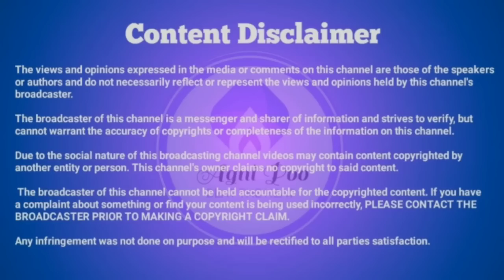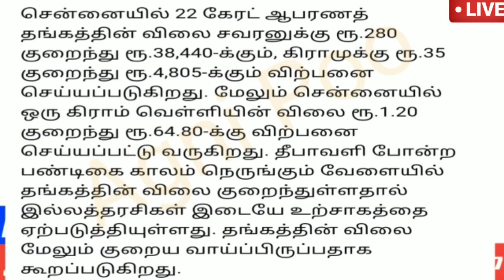இரவு 9 மணி செய்திகள் |10-10-2022 | Morning headlines | Mukkiya seithigal | Stalin news